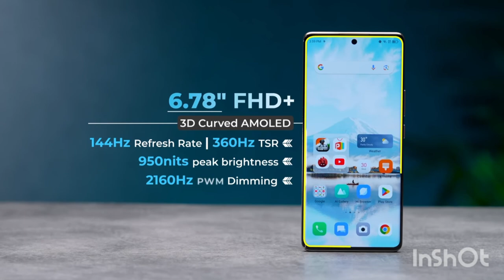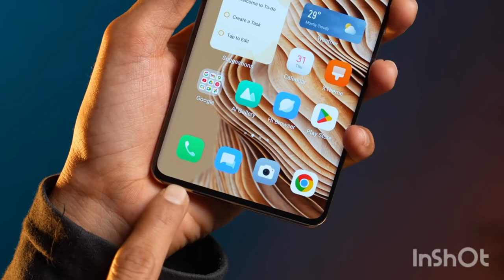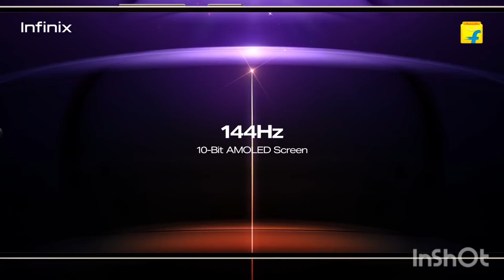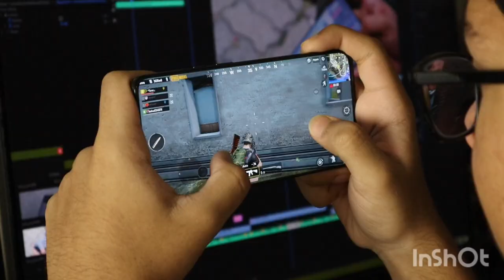Infinix zero 30 5g Free Fire Test | infinix zero 30 5g free fire Game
Infinix zero 30 5g Free Fire | infinix zero 30 5g free fire test | infinix zero 30 5g free fire Game

video clips Credit @TrakinTech

The ChatGPT Smartphone! | Infinix Zero 30 5G Unboxing & Full Tour

Infinix Zero 30 5G Unboxing And First Look⚡4K@60fps, 144Hz AMOLED, Dimensity 8020 @Rs.21,999*?!

Infinix Zero 30 5G Unboxing - This Smartphone Has SHOCKED Me !

Infinix zero 30 5g unboxing + free fire gaming test ❤️ best mobile under 10,000 ⚡ || POCO F5

infinix zero 30 5g 2023
infinix zero 30 5g price in india
infinix zero 30 5g specs
infinix zero 30 5g vs infinix gt 10 pro
infinix hot 30 5g free fire battery drain test

redmi 12 5g free fire test
redmi 12 5g free fire
redmi 12 5g free fire gameplay
redmi note 12 pro 5g free fire gameplay
redmi note 12 pro 5g free fire headshot setting
redmi note 12 5g free fire headshot setting
redmi note 12 pro 5g free fire sensitivity
redmi 12 pro 5g free fire
redmi note 12 5g free fire handcam
redmi 12 pro plus 5g free fire gameplay
1. Redmi 12 5G
2. Redmi 12 5G Unboxing
3. Redmi 12 5G Pubg Test
4. Redmi 12 5G Pubg Graphics
5. Redmi 12 5G Pubg Test Gyroscope
6. Redmi 12 5G Pubg Test With Fps Meter
7. Redmi 12 5G Pubg Test Smooth Extreme
8. Redmi 12 5G Pubg Test 90 Fps
9. Redmi 12 5G Pubg Gameplay
10. Redmi 12 5G Bgmi Test
11. Redmi 12 5G Bgmi Graphics
12. Redmi 12 5G Gaming Test
13. Redmi 12 5G Price in India
14. Redmi 12 5G Review
15. Snapdragon 4 Gen 2 Pubg Test